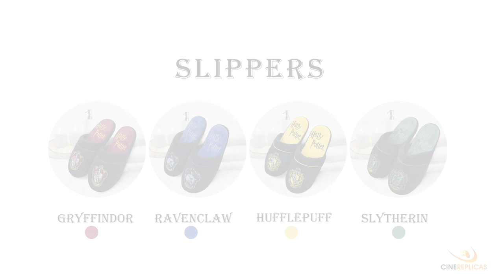Harry Potter Slippers by Cinereplicas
Do you know what you can easily hide under your wizard robe and be extremely comfy without anyone noticing? Or do you know what you can use to show off to your Harry Potter fan friends?
The answer is Cinereplicas' Slippers, of course!

Get comfy and keep your feet warm at home, in your common room, and dormitory, etc... Enjoy the pillow walking feeling everywhere you go